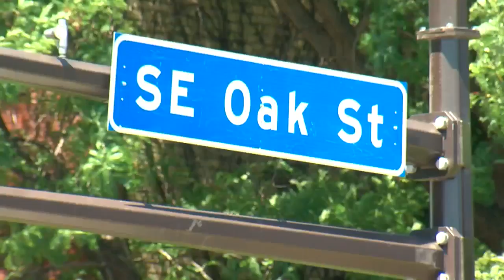1 Killed In Fight On University Of Minnesota Campus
Minneapolis Police tonight are stressing that the 20-year-old University of Minnesota student who called 911 and was briefly arrested was fully cooperative and that nearby surveillance cameras support his account, Esme Murphy reports (2:07). WCCO 4 News at 6 - July 2, 2018